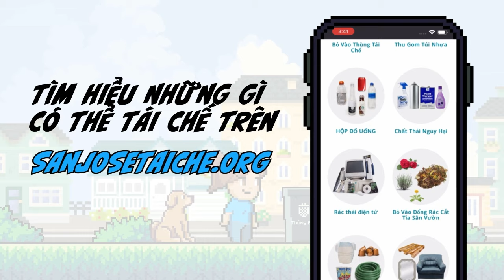4 tính cách tồi tệ của Trump mà Mitch McConnell nêu ra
Nguyễn Xuân Nam